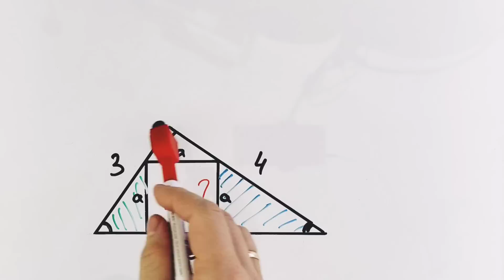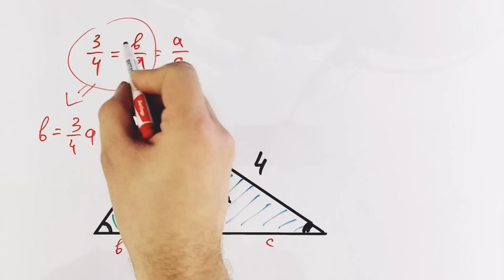Пятая задача из контрольной для 8 класса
Найди площадь квадрата, вписанного в прямоугольный треугольник так, как показано на рисунке.